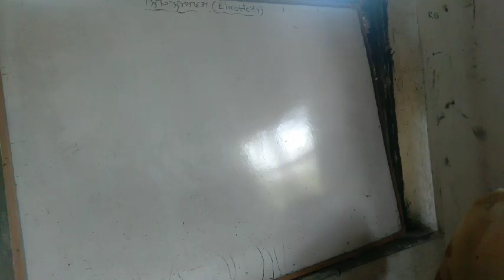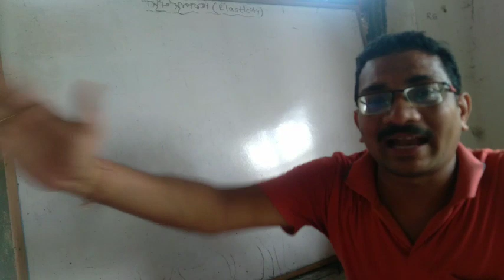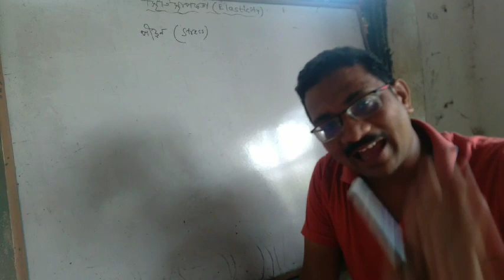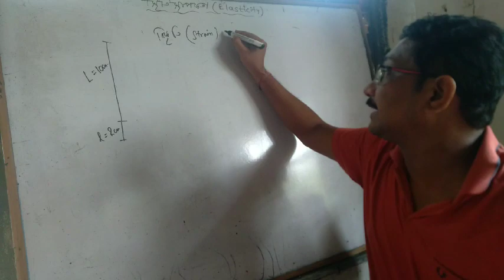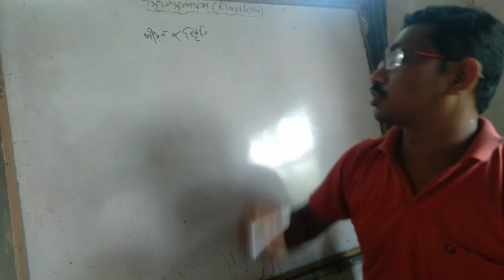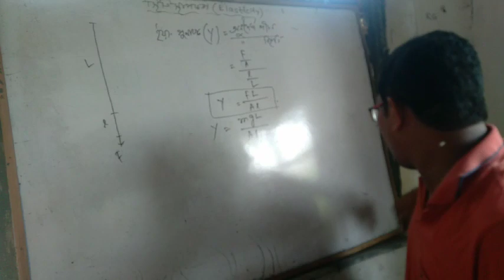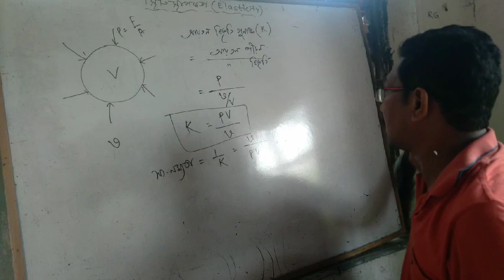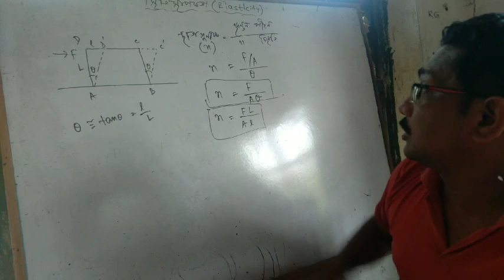স্হিতিস্হাপকতা-১, একাদশ শ্রেণি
অমিত কুমার আঢ্য, প্রধান শিক্ষক; রামনগর অতুল বিদ্যালয় ( উঃ মা:)